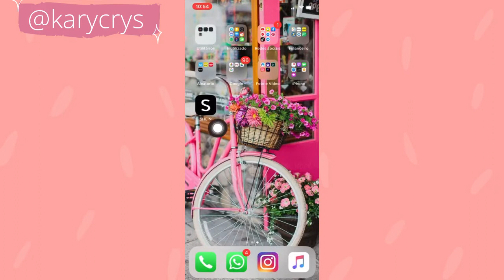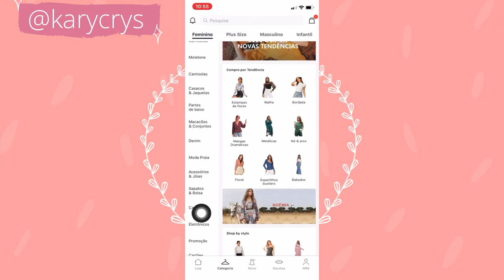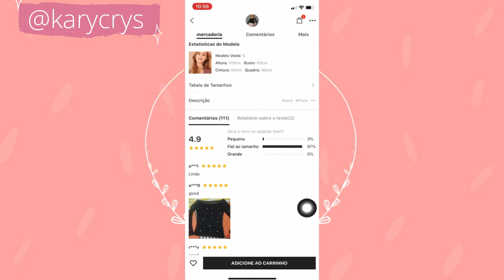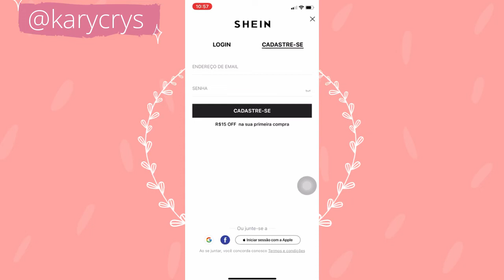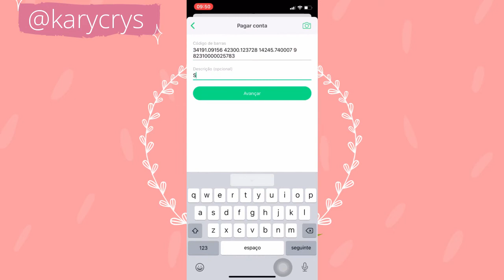COMO COMPRAR NA SHEIN!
Camera que uso : Canon T5i
Editor : Wondershare Filmora
Cidade; Ribeirão Preto - Sp